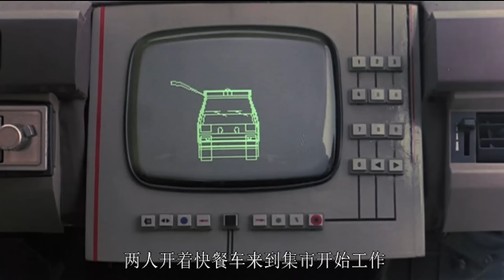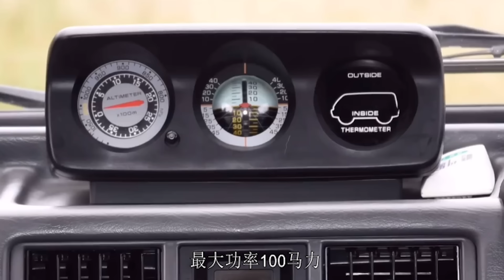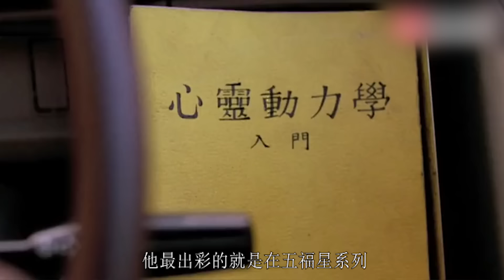在日本斬獲20億日元票房，被黑帶雜誌評為教科書式級打鬥，這部電影有多牛！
無比是巴塞羅那一間偵探社的打手，這天，他的偵探社接到了一單大生意：客人委託他們14天內找到一名叫歌利亞的女子和她的女兒施維亞。因為偵探社的社長偵探在外躲債，而無比又不想眼白白丟了一單生意，於是，他找來在當地經營快餐車的華人青年托馬斯與大衛一起進行調查。通過調查，他們發現歌利亞原來是當地一名富豪伯爵的千金，伯爵已經去世，如果找不到她或者她女兒的話巨額的遺產將落入她的堂兄的口袋，而他們幕後雇主正是這位心懷叵測的堂兄！於是，一幕英雄救美的好戲上演了！